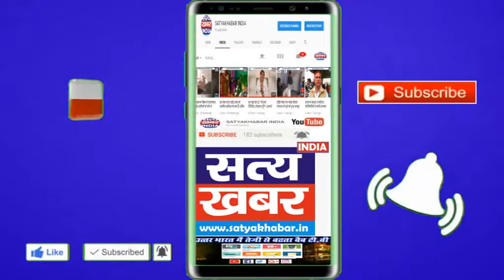साध्वी देवा ने कहा; देश की तरक्की चाहते हो तो युवाओं को आना होगा आगे